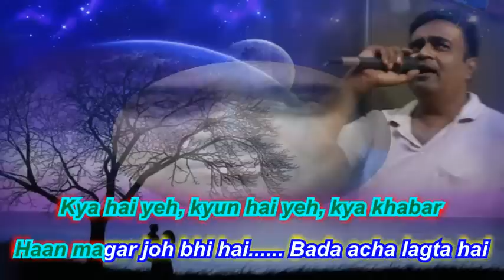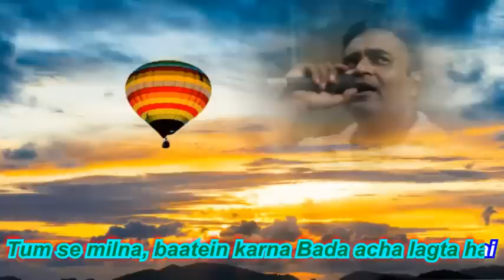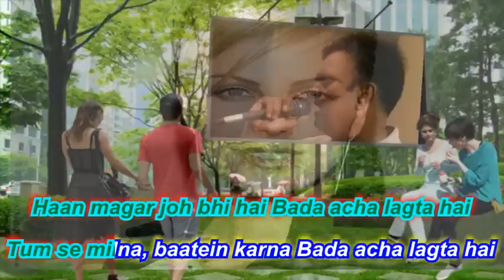Tumse milna baaten karana karaoke only for male singer By Rajesh Gupta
Tumse milna baaten karana karaoke only for male singer By Rajesh Gupta-Tere Naam-2003 Udit Narayan & Alka Yagnik